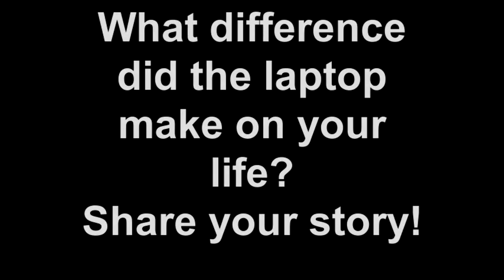California Connects MESA student discusses the impact of having a laptop with wireless broadband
California Connects is part of a national effort and statewide partnership expanding access to broadband technology and increasing digital literacy to underserved communities.

Community College students who participate in the MESA program are eligible to participate in the California Connects internship. Student participants receive a laptop with wireless broadband and go into their communities as digital literacy trainers and role models.

Mathematics, Engineering, Science Achievement Program (MESA)
MESA students are science, technology, engineering, and mathematics (STEM) majors.
MESA serves educationally and financially disadvantaged students and emphasizes participation by students from groups with low eligibility rates to four-year colleges. MESA focuses on students majoring in Mathematics/Engineering/Sciences who will transfer to a university. To be eligible for the MESA Program, You need to meet the following criteria:

* Enrollment in Intermediate Algebra, or above
* Declare a transfer major in a math or science-based field
* Maintain a GPA of 2.5 or above
* Proof of Financial need
* Educationally Under-Served

California Connects is funded by the Broadband Technology Opportunity Program (BTOP).